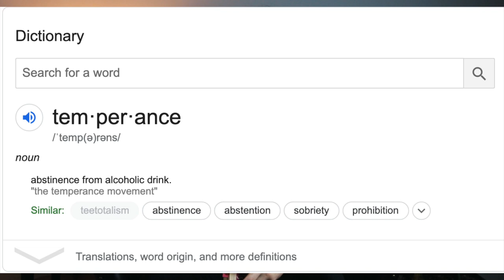The Screwtape Letters, Patriotism and Pacifism | The AJ Kallas Show: Episode 4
One of my favorite books I read last year was "The Screwtape Letters" by C.S. Lewis. The book consists completely of letters from an elder demon to a younger demon, which provides meaningful and creative ideas as to how demons should and can torment humanity. In this video I read experts from my favorite idea within the book -- how the demons use patriotism and pacifism to distract the human from living his most ideal life. When the ends become the means, and the means become the ends, our lives are neither meaningful or joyful.

Hope that you're doing well, and that you are not succumbing to the tempting nature of having Christian faith justify perversions of the ideals.

All Love.

AJ